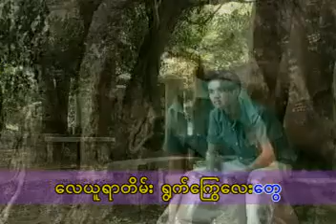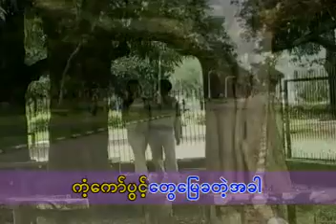ကံ့ကော်ေဝဒနာ အောင်ရင် (2000) Music Video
တေးရေး တက္ကသိုလ်မောင်ယဥ်သွေး
တေးဆို အောင်ရင်
အောင်ရင် မိုးပေါ်မှာနေချင်တယ် Album (2000)